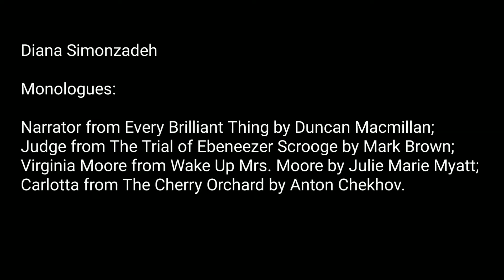Diana Simonzadeh - EPA 2021-22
Performed by Diana Simonzadeh
Monologues:
Narrator from Every Brilliant Thing by Duncan Macmillan
Judge from The Trial of Ebenezer Scrooge by Mark Brown
Virginia from Wake Up, Mrs. Moore by Julie Marie Myatt
Carlotta from The Cherry Orchard by Anton Chekhov